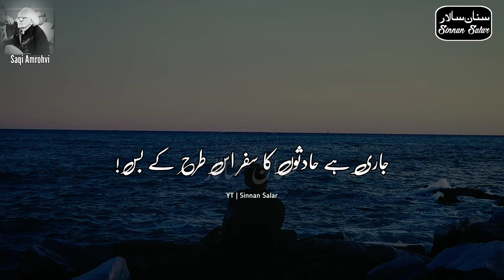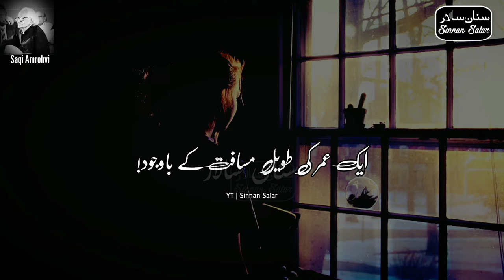Har Chand Koi Khwab Mukamal Nahi Hua | Saqi Amrohvi - Mushaira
Har Chand Koi Khwab Mukammal Nahi Hua,
Mai Iske Bawajood Bhi Pagal Nahi Hua,
Jaari Hai Haadson Ka Safar Is Tarah K Bas,
Ek Haadsa Jo Aj Hua Kal Nahi Hua,
Ek Umr Ki Taweel Musafat K Baawajood,
Mai Chal Rha Hu Mera Badan Shal Nahi Hua.

Clips Used in this video: Pixabay
Voice Credits: saqi amrohvi